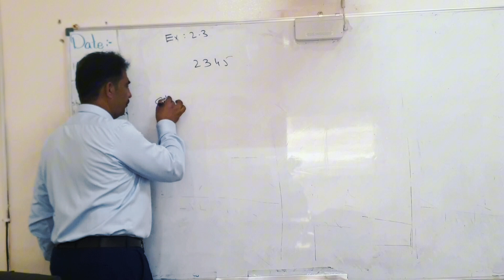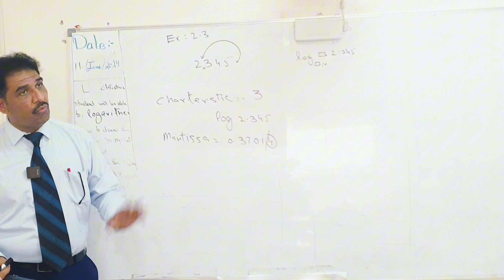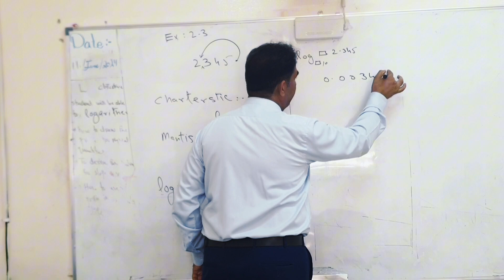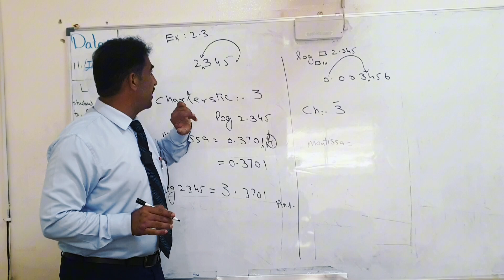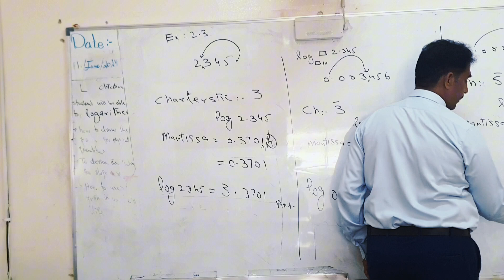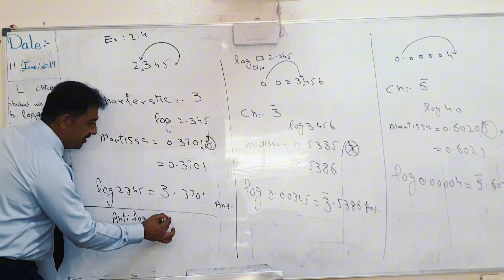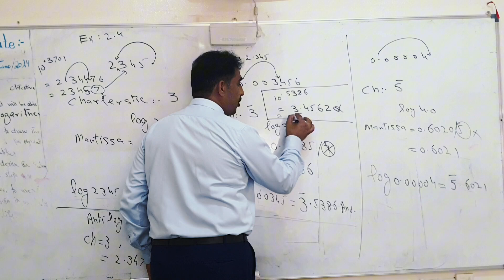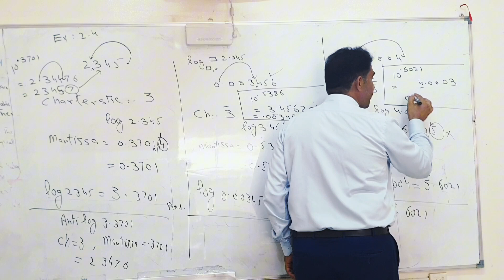class 9th, Exercise 2.3 , 2.4, logarithm, Math with irfan faiz,